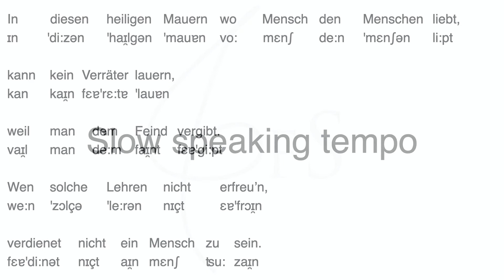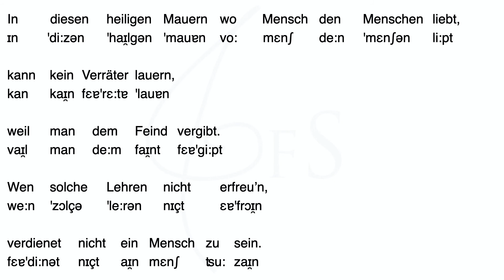In diesen heil'gen Hallen (Mozart / Schikaneder) | DICTION | GERMAN FOR SINGERS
Time stamps:
00:01 Welcome and where to find more audio files :)
00:32 In diesen heil'gen Hallen - normal speaking tempo
01:15 In diesen heil'gen Hallen - slow speaking tempo

My name is Anna - I am an ex-classical singer turned tango singer as well as vocal coach based in Berlin, Germany.
I studied classical singing (Bachelor of Music) and Tango Voice (Master of Music), and have lived in the Netherlands, Argentina and Germany. I know how hard (but also how much fun) it can be to sing and speak in other languages!

Get in touch with me for more audios, IPA transcriptions, translations and 1:1 online sessions where we can work on any German repertoire.
Need coaching for an audition or competition? - I'm there to help!